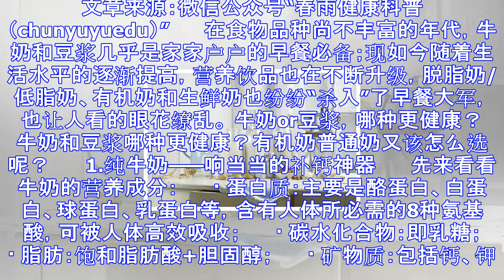牛奶和豆浆哪个更营养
文章来源：微信公众号“春雨健康科普（chunyuyuedu）” 　　在食物品种尚不丰富的年代，牛奶和豆浆几乎是家家户户的早餐必备；现如今随着生活水平的逐渐提高，营养饮品也在不断升级，脱脂奶/低脂奶、有...